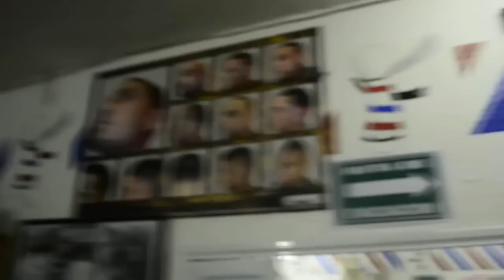Nos fuimos de Rumba UNDER Side 821 ft Vlderrama, Ckrea Video Officiall